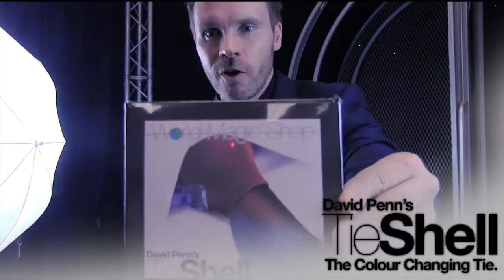Tie Shell ( the color changing tie ) david penn